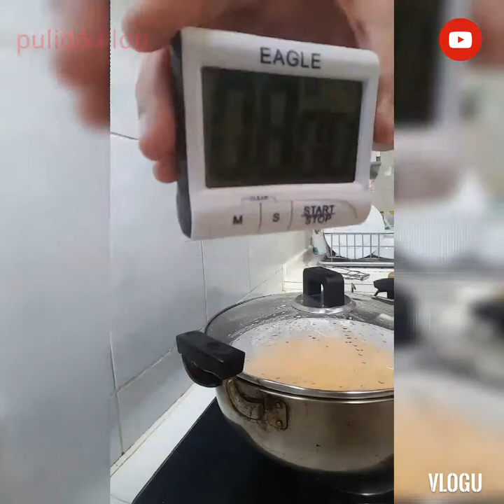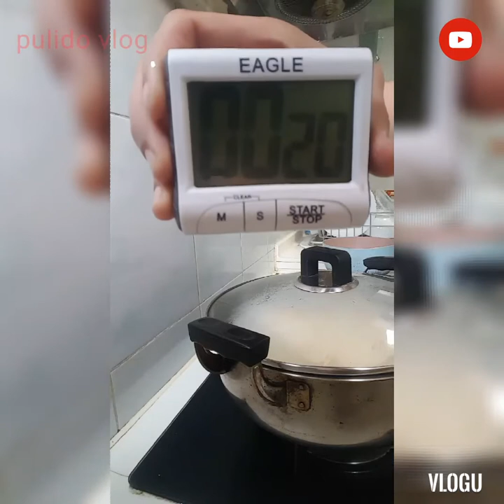ILOKANANG KUNYANG| soft steamed egg(chinese style)